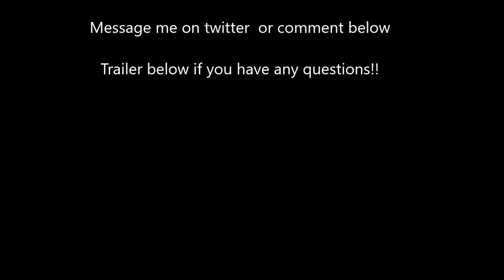Randomsh1t1471 Vs Subscribers | Vs oPeY (Pes 2017)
Opey is the latest challenger to me will he add his name to the now sadly growing list of entrants for the £10 voucher or will i finally beat someone?? will find out

do you want to have a go at beating me on any game ??